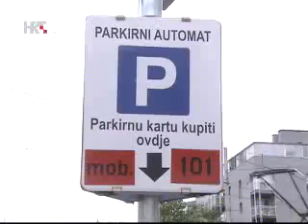Kazne za parking ne moraju se platiti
Vijesti na Drugom, HRT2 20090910